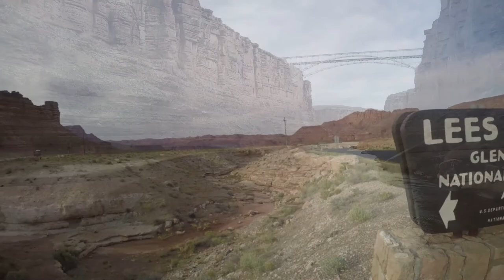Midge Flies - Lees Ferry, Arizona Fly Fishing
Fly Fishing, Lees Ferry Arizona, May 2020